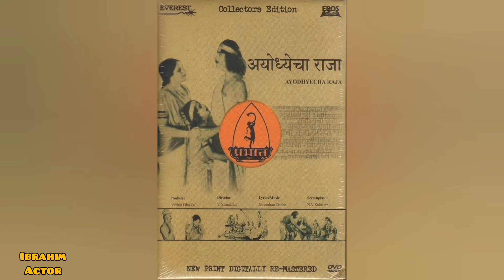Ibrahim Actor इब्राहिम अभिनेता ابراہیم اداکار